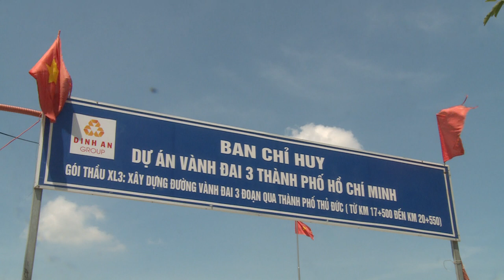TƯ LIỆU VÀNH ĐAI 3 TP THỦ ĐỨC THÁNG 05 2024